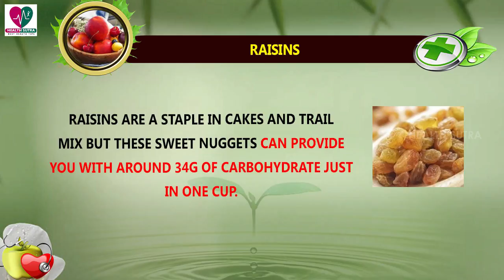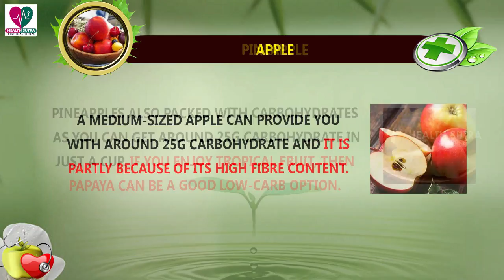These Fruits Have A Particularly High Carbohydrate Content - Health Sutra - Best Health Tips